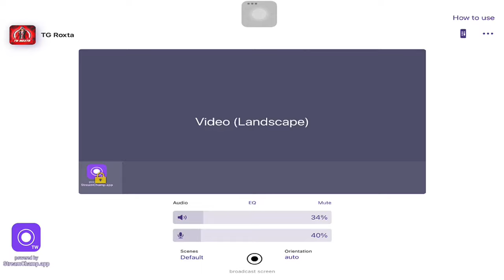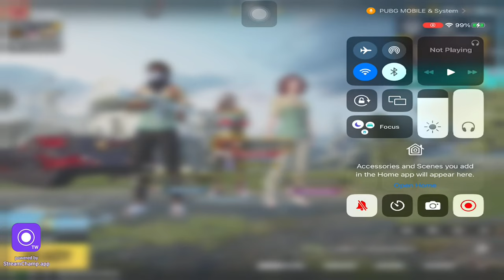conqueror ,,,,,,,,,? Aytatada manathoni 🤯tgroxtalive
Hello Guys,
I’m sagar ( TG Roxta ) Streamer,Entertainer.I stream Pubg Mobile Regular.
I started Pubg Mobile playing Since Session 5.

About Roxta:
From Hyderabad ( Nirmal )
Working In Uae  Last 6 Years
I can speak Telugu, Hindi, English

You can Support / Get Access To In this Channel

Hey Floks ! watch me Play PUBG mobile
Participating Royal pass give a way join And Win Free RP

➢ Respect Moderators.

 Tags 🏷

Bgmiunban,
BGMI Telugu,
Bgmi telugu live,
Pubg new update,
Bgminewupdate,
Tgroxta,
Scoutlive,
Jonathanlive,
UnqGamer,
Unqgamerlive,
telugugamer,
Telugugamerlive,
Bgmiunbannews,
Bgmiunbandate,